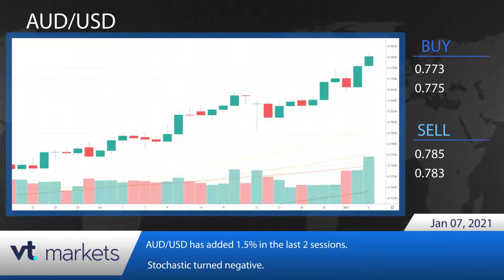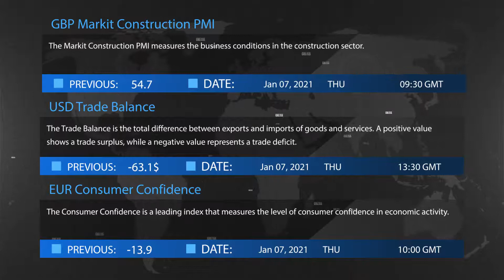VT Markets - Daily financial news 07.01.2021.mp4